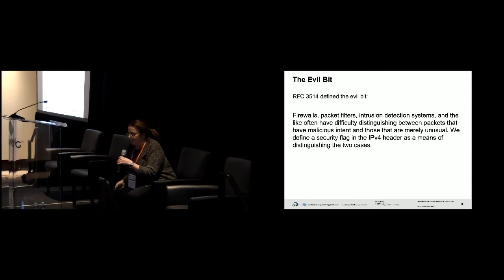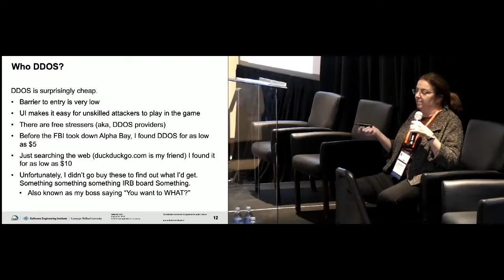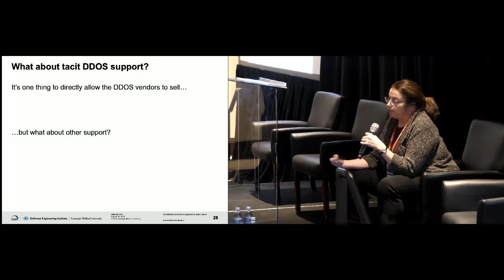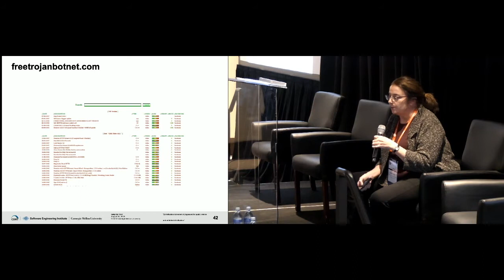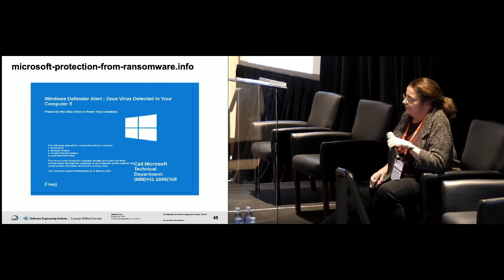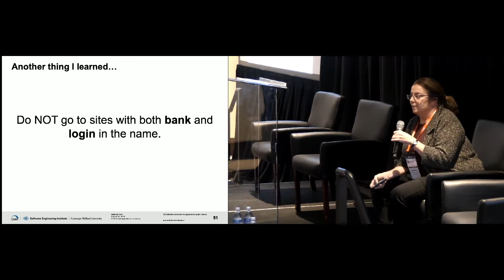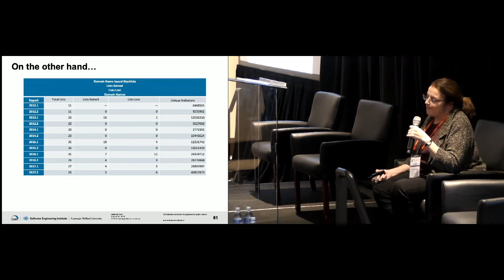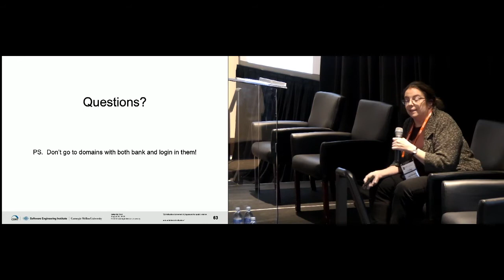Grep for Evil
Evil has been lurking in the Internet since its inception.  The IETF recognized
this, releasing RFC 3514 on the evil bit.  Unfortunately it isn't widely adopted
, so we have to find our evil in other ways.  Grepping is a time honored way of
finding needles in haystacks, so let's see how much evil we can find in the DNS
haystack…. And can we answer the question of “Why is it so easy?”